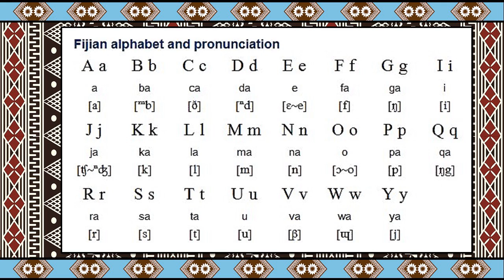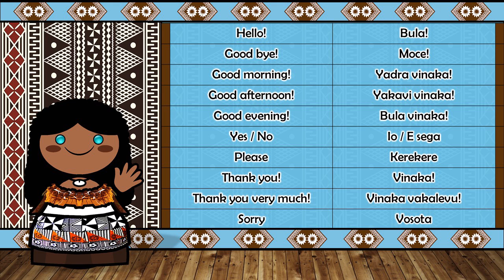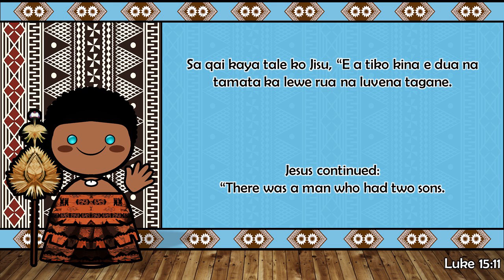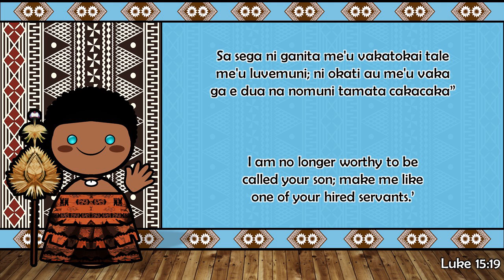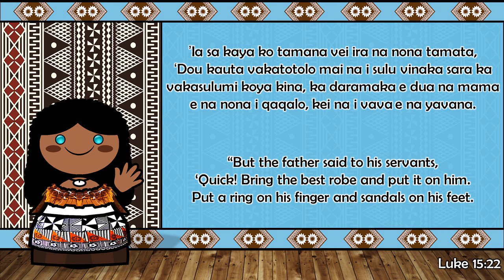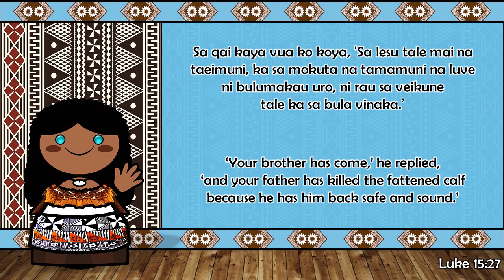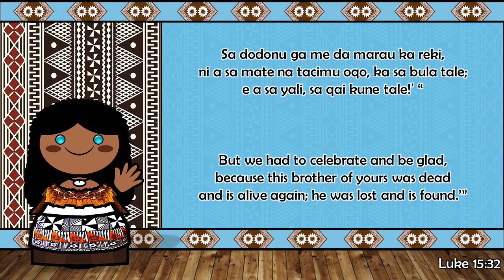FIJIAN PEOPLE, CULTURE, & LANGUAGE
Fijian is an Austronesian language of the Malayo-Polynesian family spoken by some 350,000–450,000 ethnic Fijians as a native language. The 2013 Constitution established Fijian as an official language of Fiji, along with English and Fiji Hindi, and there is a discussion about establishing it as the "national language".